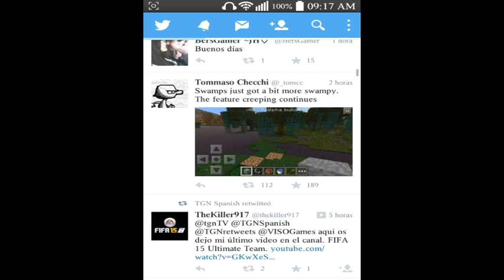Minecraft pe 0.10.0 Lagos Obscuros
Por los shader pasa eso